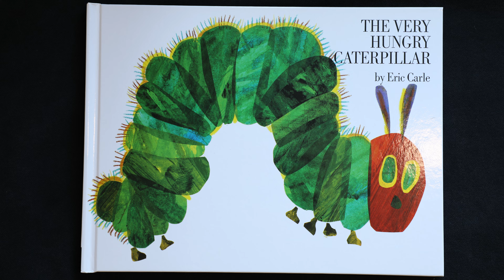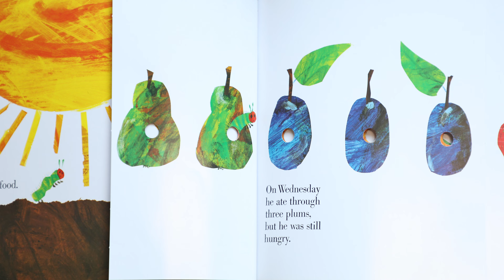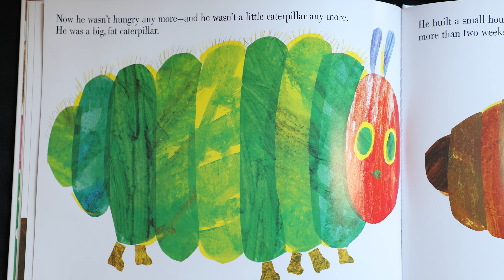First Fridays Read Along: "The Very Hungry Caterpillar"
Our friend The Very Hungry Caterpillar POPPED out of his egg and was ready to eat! 🐛

Join Ms. Tondra and Ms. Lupe as they read this classic story by Eric Carle, and explore themes of growth and development and changes in the Spring season!